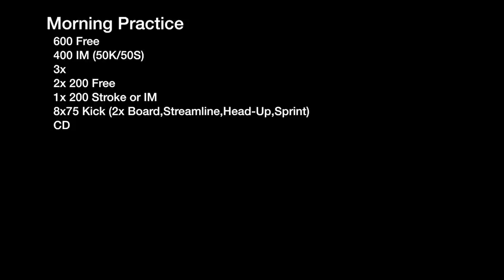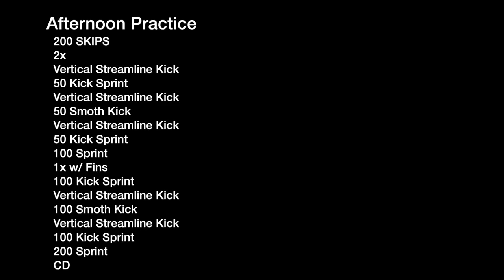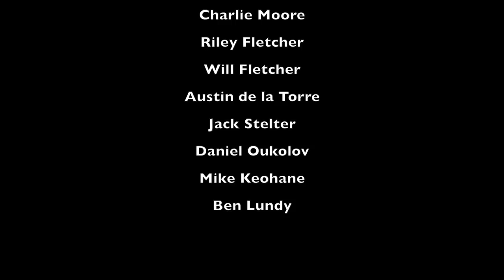DAY IN THE LIFE OF A HIGH SCHOOL SWIMMER - VLOG #1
DAY IN THE LIFE MARCH 27